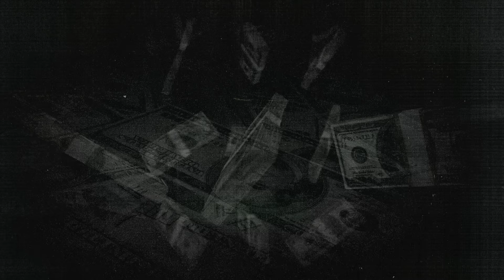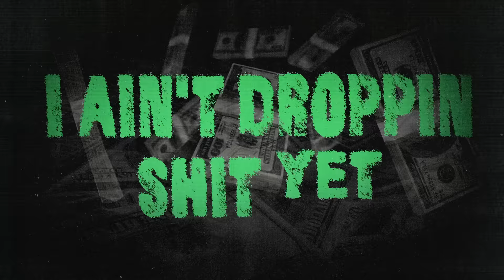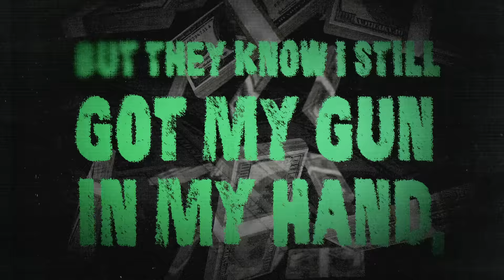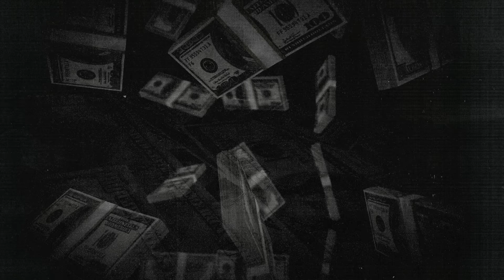No Savage - Message [Official Lyric Video]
The official lyric video for No Savage's "Message" - OUT NOW!